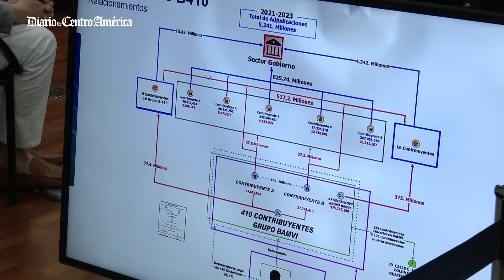Caso B410: SAT logra la recuperación de 24.1 millones de quetzales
Autoridades de la Superintendencia de Administración Tributaria, informaron que de agosto a la fecha se ha logrado la recuperación de capital en el caso B410 detectado por evasión millonaria de impuestos por parte de 410 empresas.